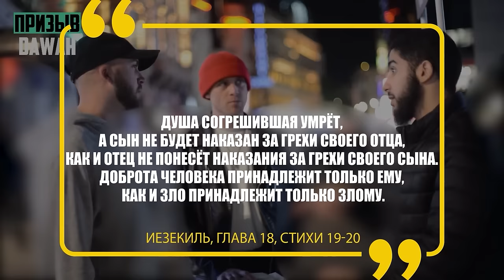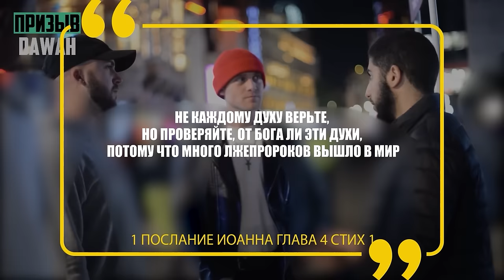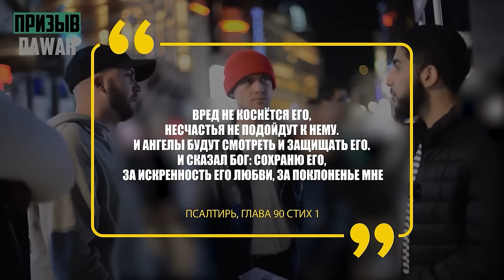ДВОЕ ВОСПИТАНЫХ ХРИСТИАН ДИСКУТИРУЮТ С МУСУЛЬМАНИНОМ! | Мухаммад Али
Ассаламу алейкум братья сёстры. В этом видео наш брат Мухаммад Али дискутирует с братьями христианами.

00:00 -  Двое христиан присоединились к беседе
00:56  - Общение между исламом и христианством
01:33 -  Послание откровений Бога
03:20 -  Различие между исламом и христианством
08:20 -  Павел исказил учение Иисуса
09:44  - Иисус не пришёл чтобы разрушить закон Моисея
12:55 -  Где Троица в Библии?
16:12 -  Кто такой параклит или утешитель в Библии?
21:57 -  Говорит ли Библия что Иисус бог?
28:46 -  Иисус был послан только к народу Израиля
31:40 -  Последний и заключительный посланник
32:08 -  Выражение сын Божий
37:47 -  Что Ислам говорит о Иисусе?
39:19 -  Кто такой Антихрист в исламе?
40:29 -  Что скажет Иисус христианам во втором пришествии?
42:20 -  Иисус - это путь к Богу
43:20 -  Уникальные качества пророка Мухаммеда ﷺ
45:18 -  Самая большая претензия мусульман к другим религиям
46:50 -  В чём разница между Богом мусульман и Богом христиан?
49:00 -  Заключение